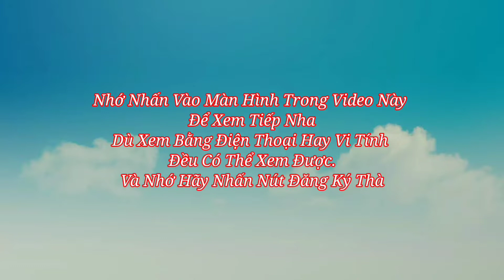Hai Anh Em Thái Duy Và Thái Anh Đi Khu Vui Chơi Xì Trum | Bao Vlog #